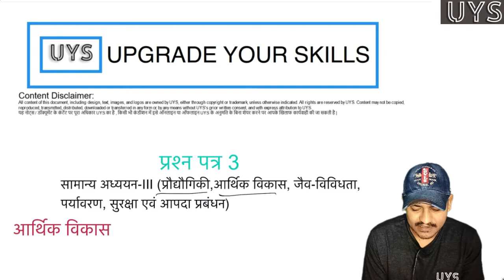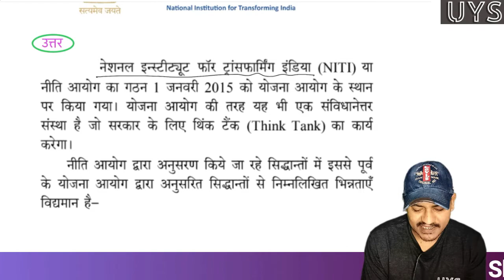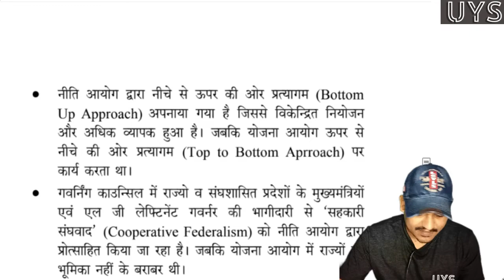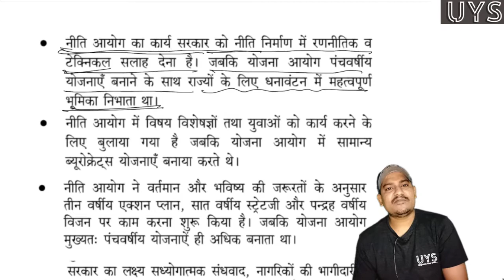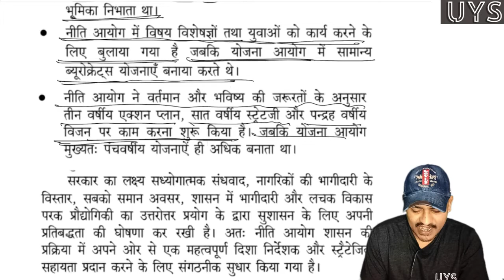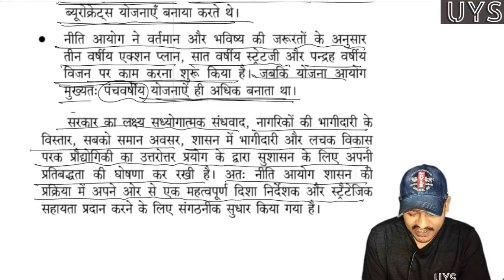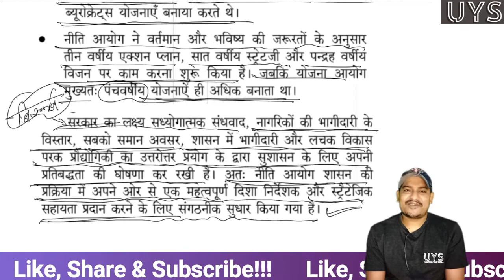आर्थिक विकास | भारत में आर्थिक नियोजन Answer writing in hindi Paper - III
हैलो दोस्तों,
ये हमारी नयी सीरीज में पहला वीडियो है जिसमे हम पूरा Focus हिंदी Medium के बच्चो को Answer writing के लिए तैयार करेंगे| हम कोशिश करेंगे के सारे topic जो की Answer writing (Paper I, II, III, IV) से सम्बंधित है उन सबको इस सीरीज में कवर कर सके, अगर आपने हमारे Channel को Subscribe नहीं किया है तो कृपया हमारे Channel को Subscribe कीजिये और इन Videos को शेयर कीजिये, मिलते है जल्द ही अगले वीडियो में...